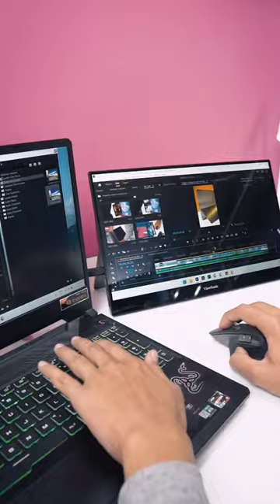This portable touchscreen FHD monitor from ViewSonic will take your productivity to the next level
Portable touchscreen FHD monitor from ViewSonic